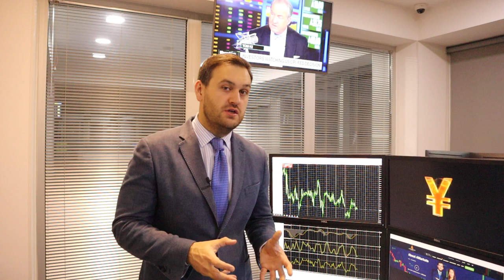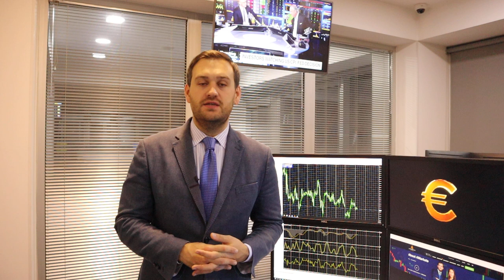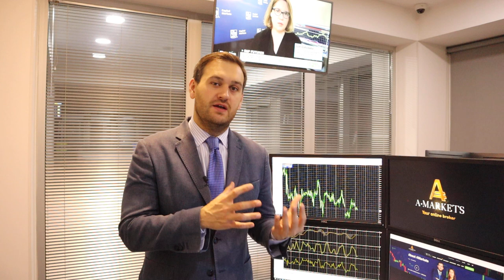Доллар: прогноз на конец месяца | AMarkets